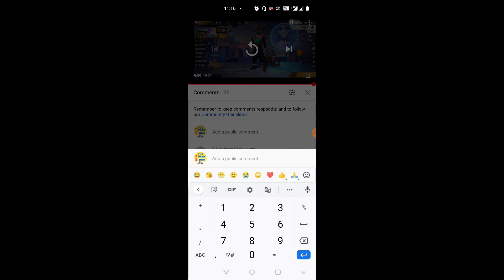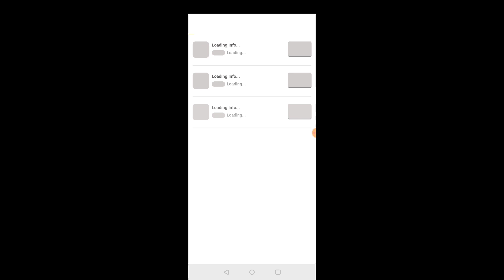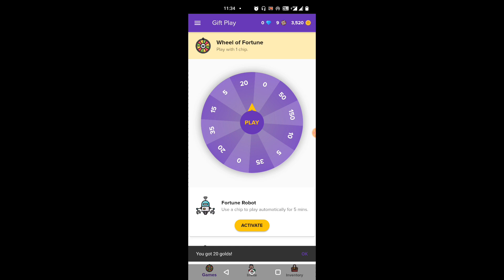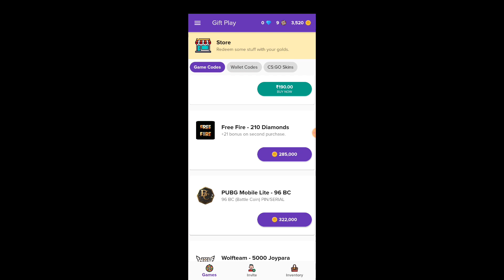Add Free 1080 + 1080 💎 direct in free fire I'd 😍 | New Diamond trick after update ! Free Fire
KEEP SUPPORTING 🙏
KEEP LOVING 😍

New Eliite Pass Free Trick
How To Get Free Elite Pass In Free Fire
Free Mein Elite Pass Kaisa Le

TOPIC COVER:-
how to get free Diamond in free fire
get free Diamond in free fire
get free dj Alok Character In Free Fire
free fire me free Diamond kaise le Without app
free fire account me Diamond kaise le free me freefire me dj alok Character kaise le free me
free fire me dj alok Character kaise le
freefire free Diamond event
freefire free Emotes
free fire free bundle
.freefire free character
Free Fire Free TopUp New Offer , get Free Dj Alok , How To Get Free Dj Alok Free, Free Fire ma Free Diamond Kaisa La , Free Fire New Event
Free Emote
Get Emotes in Free Fire Get Free Diamond
Get  फ्री Diamond,
How To Get फ्री Diamond in Free Fire
Free Fire Ma Dj Alok Alok Kaisa La in 1 Diamond
फ्री Diamond
Get Diamond
Dj Alok
Free Fire New Event
Diamond
How To Get Dj Alok
Free Fire Ma Free Diamond Kaisa La
Free Fire New Diamond Event
How to Get Diamond or emote
New Free Emote
Diamond Kill and Win Diamond
Play Free Fire And Win Diamond
Free Diamond
Get Dj Alok
Add 3000 Diamond in Free Fire
kill Diamond
Without PAYTM Diamond

Your query - how to get free emotes in free fire,
how to get free emotes in garena free fire,
how to open free emotes in free fire,
how to get free emotes in free fire game,
how to take free emotes in free fire,
how how to get free emotes in free fire,
how to get free emotes in free fire in telugu,
how to free emotes in free fire
how can free fire free diamonds,
how to do free fire free diamonds,
how to get diamonds free in free fire,
how to get diamonds free in garena free fire,
can we get free diamonds in free fire,
how to free diamonds in free fire,
how get free diamonds in free fire without any app,
how to free diamonds in free fire in tamil,
how to free diamonds in free fire in telugu,
how to free diamonds in free fire without any app,
how take free diamonds in free fire,
how to free diamonds in free fire malayalam,
how get free diamonds in free fire tamil,
how to earn diamonds free fire,
is it possible to get free diamonds in free fire,
how to earn diamonds in free fire app,
how to earn free diamonds in garena free fire,
which server free diamonds in free fire,
who to free diamonds in free fire,
why get free diamonds in free fire,
free fire world series free diamonds

Topic Covers-
1 :- Get DIAMONDS In Free
2 :- How To Get DIAMONDS In Gold
3 :- How To Get Alok Character In Free
4 :- How To Get Free Dj Alok Character
5 :- Get Free Dj Alok Character In Free Fire